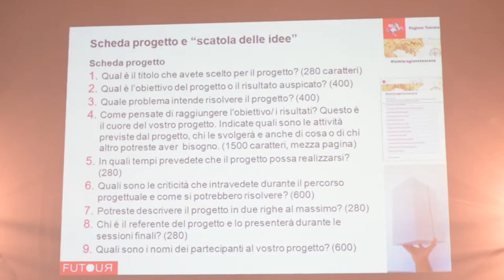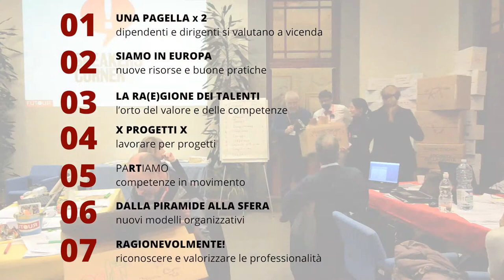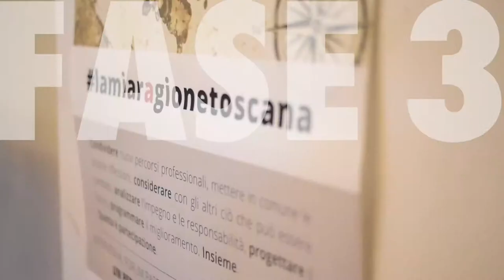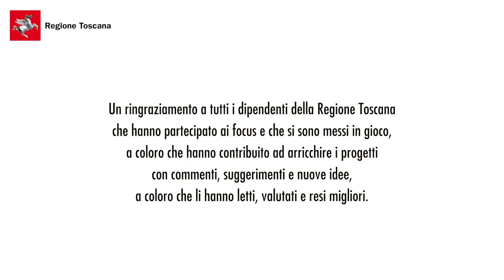Innovando la Regione Toscana | Innovating the Tuscany Region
La Regione Toscana, con 2500 dipendenti, ha lanciato un percorso di co-creazione partecipativa facilitato da FUTOUR che ha coinvolto il personale nell’identificazione e attivazione di soluzioni innovative per l’organizzazione del lavoro e i processi interni. Gli ambiti di intervento sono la formazione, lo sviluppo professionale, la comunicazione, la gestione del cambiamento, l’organizzazione, la valutazione e merito, gli ambienti di lavoro e il rapporto con gli stakeholder, cittadini e territorio.

The Tuscany Region, with 2500 employees, has launched a co-creative participatory process facilitated by FUTOUR which involved the staff in the identification and activation of innovative solutions for the organisation of work and internal processes. The areas of intervention are training, professional development, communication, change management, organization, evaluation and assessment, working environments and the relationship with stakeholders, citizens and territory.